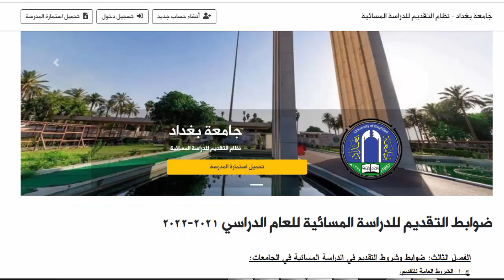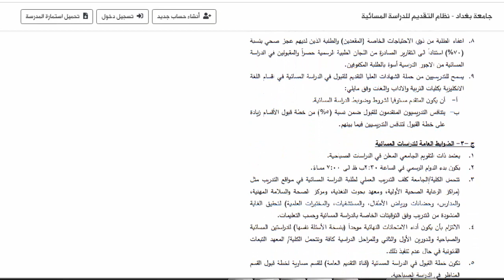بوابة التقديم على الدراسة المسائية الخاصة بجامعة بغداد للعام الدراسي ٢٠٢٢/٢٠٢١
للتقديم على الرابط الاتي